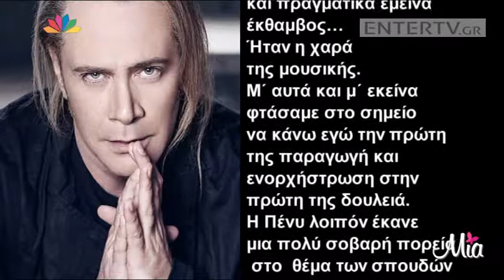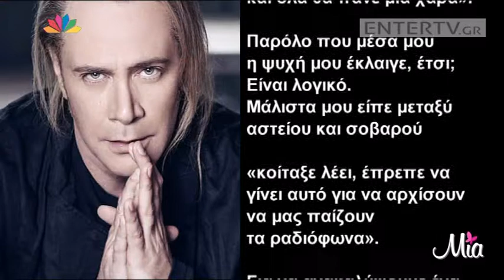Entertv: Τα τρυφερά λόγια του Στέφανου Κορκολή για την Πένυ Σκάρου